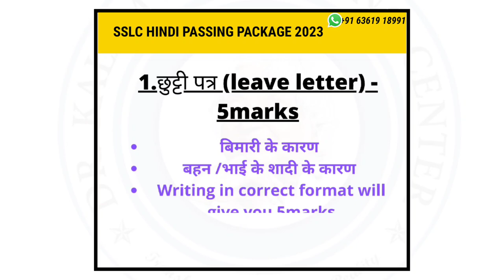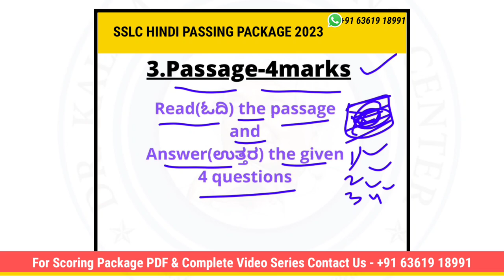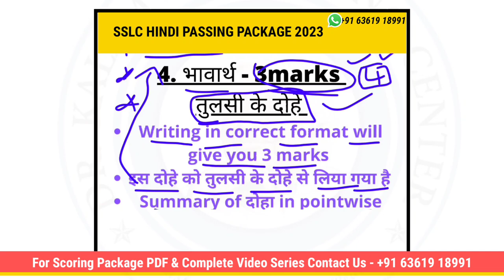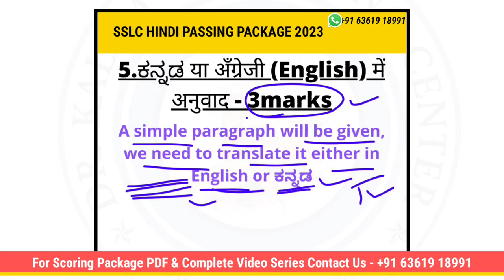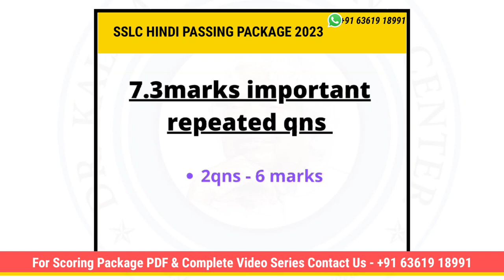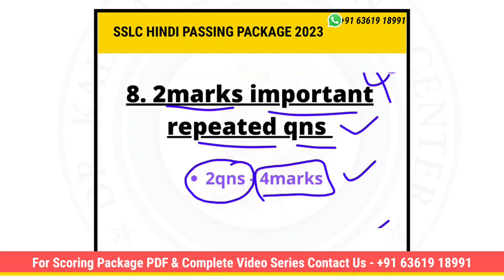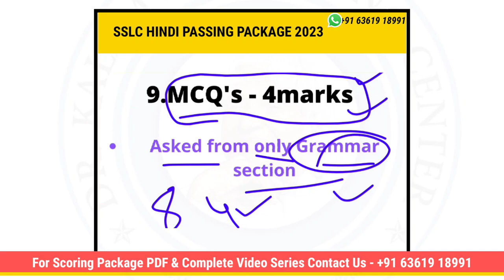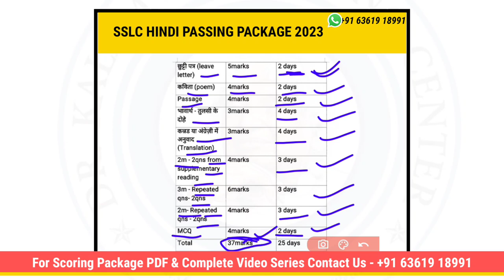हिन्दी| SSLC Hindi Passing Package 2022-23 |SSLC score easily 😎